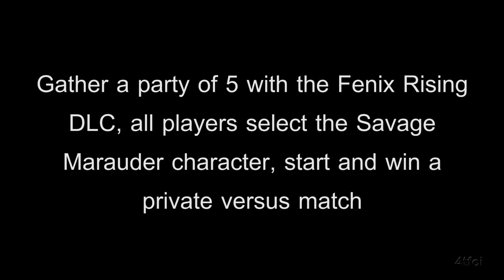Locust, Forever! Achievement On Gears Of War 3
This video is more of a proof of method rather than a guide taken from a gaming session one evening. Gather a party of 5 with the Fenix Rising DLC, I understand guests on split screen work also, win a private versus match using the Savage Marauder character for all players.